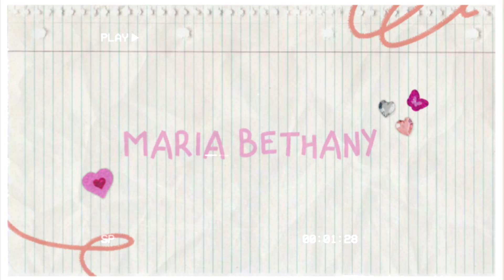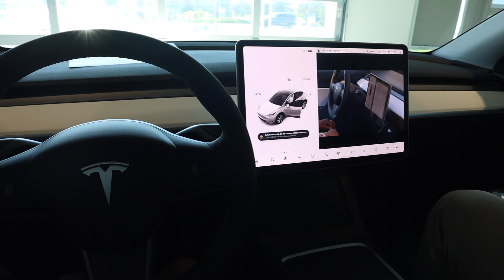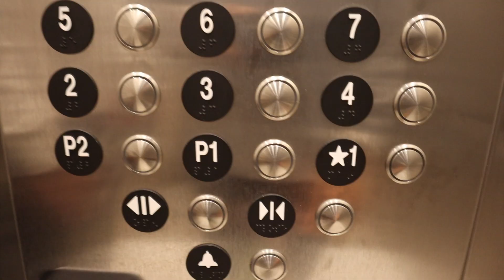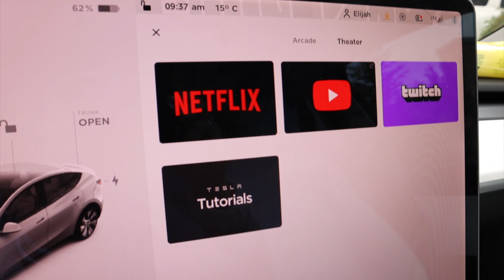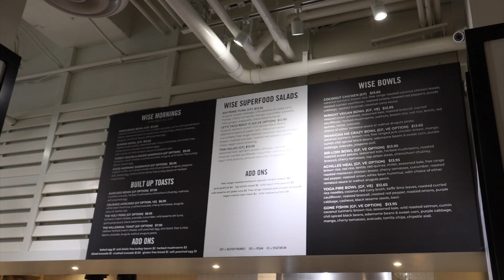WE BOUGHT OUR DREAM CAR! NEW CAR VLOG: Tesla Model Y | Maria Bethany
HELLO EVERYONE ♡
Ahhh I can't believe this is real! We bought our dream car, the Tesla Model Y! I took you guys along the day we got our hands on it and taking it around on a typical day in my life!